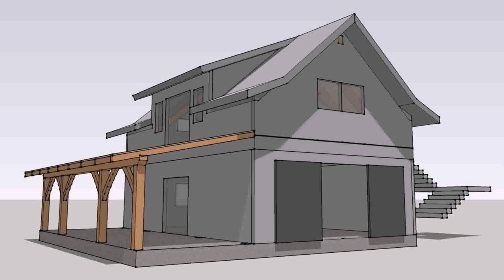Buy Car NY 5% DP